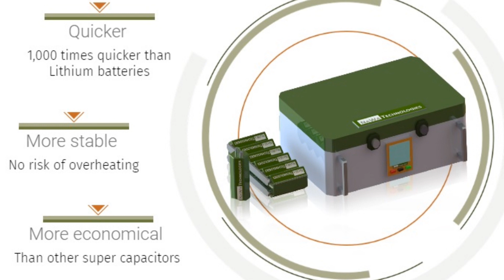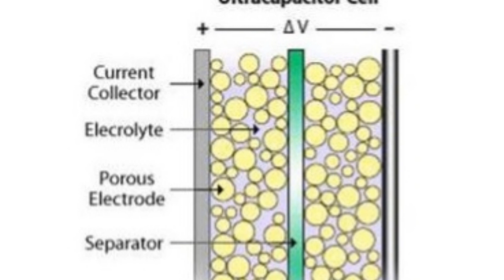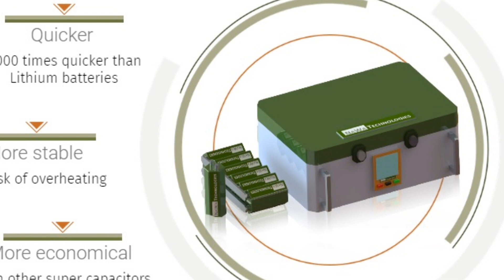World's 1st Ultracapacitor powered electric superbike//Nawa electric superbike//e motorcycle update.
Welcome to SINGH AUTO ZONE, in this video i share world's 1s electric superbike who runs on both  lithium ion battery and ultracapacitor made by nawa technologies of usa. its also has hubless rear wheel motor and has 300 km range.